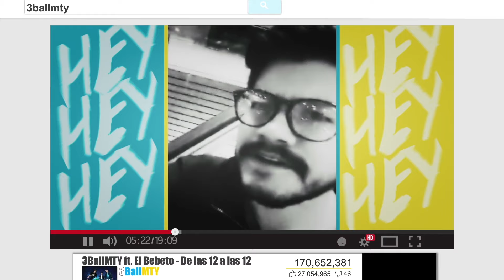3BallMTY - De Las 12 A Las 12 (feat. El Bebeto) [Video Oficial]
Titulo: De Las 12 A Las 12 (feat. El Bebeto)
Interprete: 3BallMTY
Sello: Latin Power Music